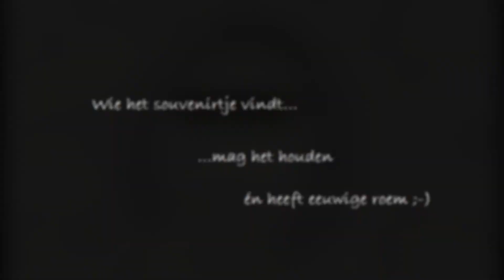Speurtocht deel 2 - vindt het speeltje in Ponyparkcity **update: ook GEVONDEN!**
Na het grote succes van de eerste speurtocht, is er nog een speeltje verstopt op een (openbare) plek in PPC.
Hier de aanwijzingen!
Succes (y)